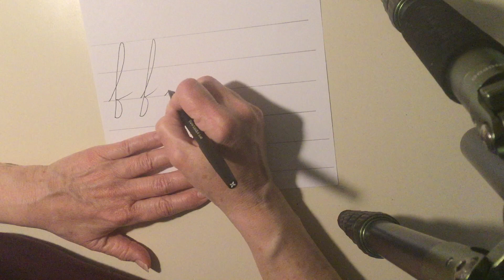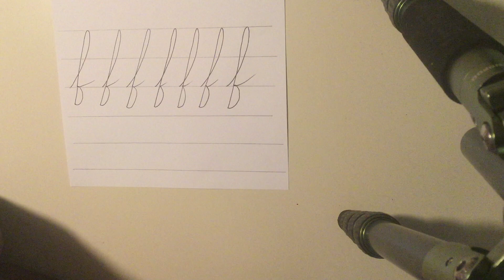Part 5 Cursive Writing By Ms. Ray